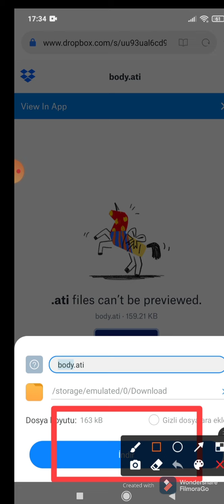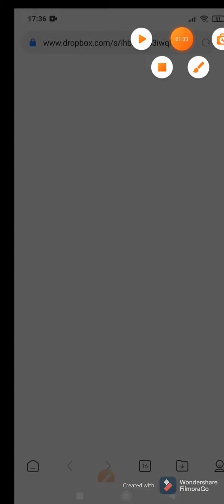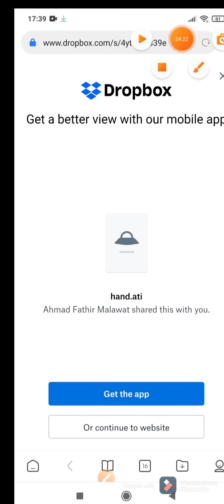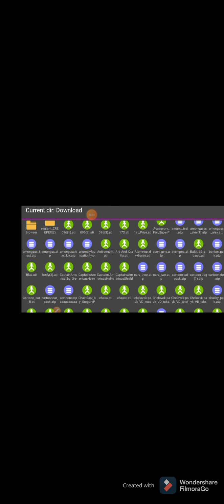drawing cartons 2 slenderman download (filmorago)